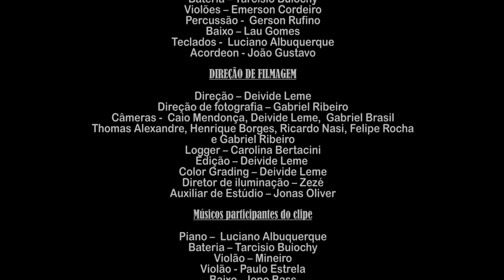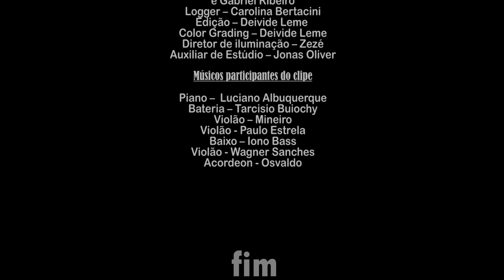Gerson Rufino l Carga pesada [Clipe Oficial]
Vídeo Clipe do cantor Gerson Rufino com a música “Carga pesada” com lançamento em 09/07/2021, pela gravadora Matriz Music.

ASSISTA A OUTROS LANÇAMENTOS DO CANTOR GERSON RUFINO:
ꙩ FICHA TÉCNICA:
▷ Produção Executiva: Matriz Music
▷Direção Geral: Everaldo Gretter
▷ Artista: Gerson Rufino
▷Composição: Everaldo Gretter
▷Produção Musical: Jefferson Andrade
▷Direção de Vídeo: Couraça Filmes
▷Fotos: Everaldo Gretter
▷Local: Estúdios Dia de Sol(Vídeo)
ꙩ AGENDA E SHOWS
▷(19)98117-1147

ꙩ LETRA
▷Carga Pesada

Ganho a vida cortando essas estradas
Aqui no chão, tem meu suor, minhas pegadas
Fretes baratos não vão me enriquecer
Vou ajudando o meu país crescer
A ferramenta é o caminhão trucado
Pelo caminho eu dirijo com cuidado
como eu existem mais de mil
Muito prazer sou caminhoneiro do Brasil

Carga pesada eu levo e busco todo dia
Sem caminhão como está carga chegaria
Carrego sonhos mas estão em minha mente
Um Brasil justo um país mais decente
Carga pesada vou buscar no fim do mundo
Eu não me importo se são dias ou segundos
Dirijo orando no calor também no frio
Jesus proteja os caminhoneiros do Brasil